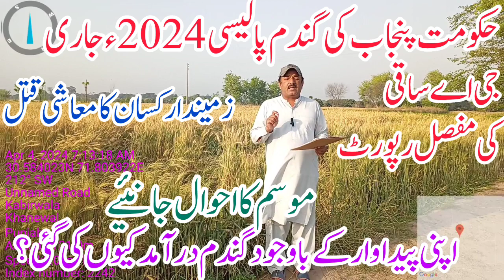Govt Punjab Wheat policy 2024ءحکومت پنجاب کی گندم پالیسی 2024ء